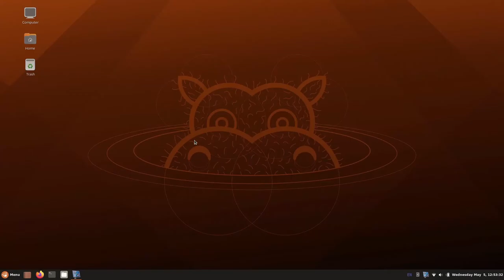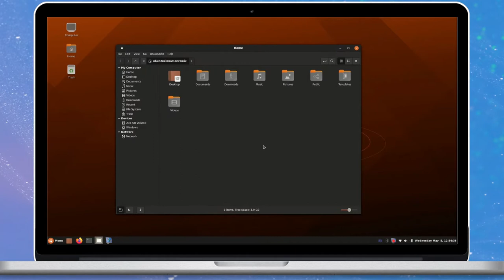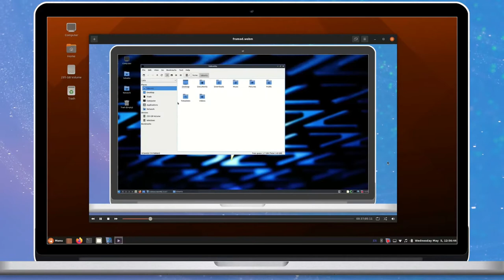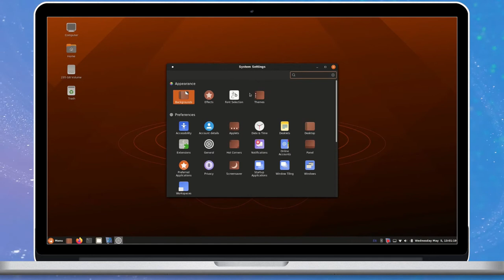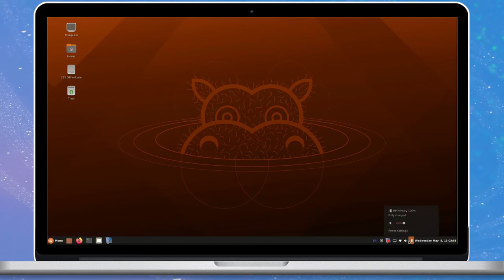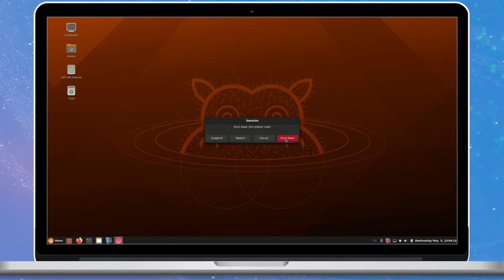Ubuntu Cinnamon Remix 21.04 - Hirsute Hippo - Visual Tour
A visual preview of Ubuntu Cinnamon Remix 21.04, a community remix featuring the Cinnamon Desktop on top of Ubuntu base system.